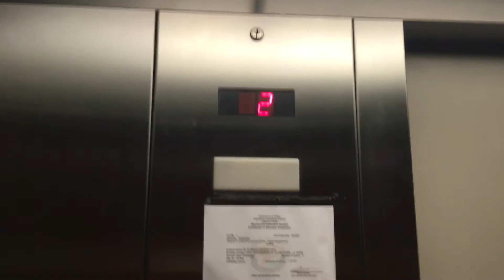Elevator 2901 Independence Street